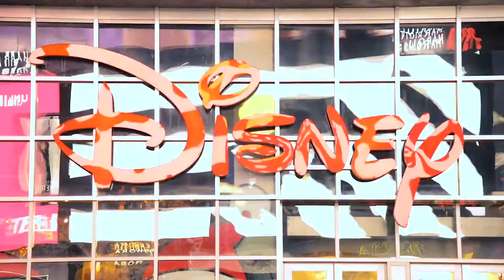Tiger Party | Disney Billboard Realtime Interactive Photo Booth Experience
Welcome to our favorite season of the year, Merry Christmas and Happy New Year, in Times Square.

Happy to launch our latest realtime interactive campaign with Disney,
Don't forget to check out the photo booth experience at the Disney store in Times Square!

In the future, everyone will be world-famous for 15 minutes - Andy Warhol
In Times Square, we give you 30 secs to show the world your beautiful smile!

We wish you a merry experience!